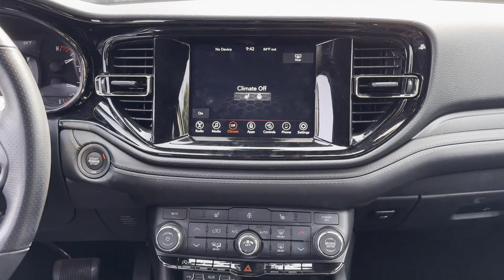Used 2021 Dodge Durango GT Plus 1C4RDJDGXMC579494 Wantagh, Levittown, Amityville, Huntington, Bronx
2021 Dodge Durango GT Plus 1C4RDJDGXMC579494 Video

This 2021 Dodge Durango GT Plus 1C4RDJDGXMC579494 is full of phenomenal features such as: